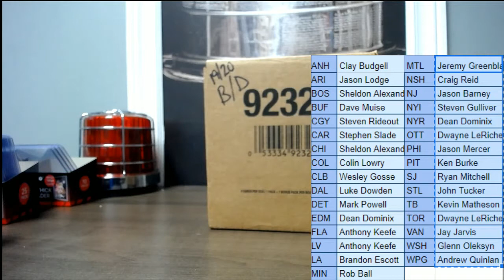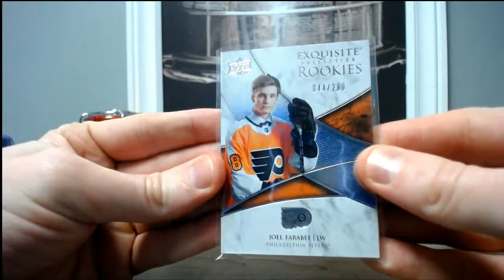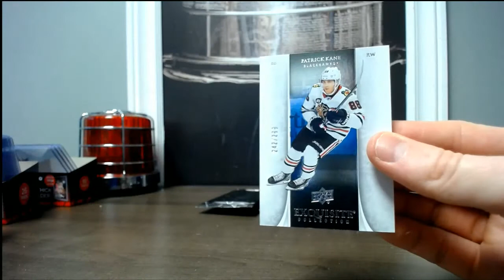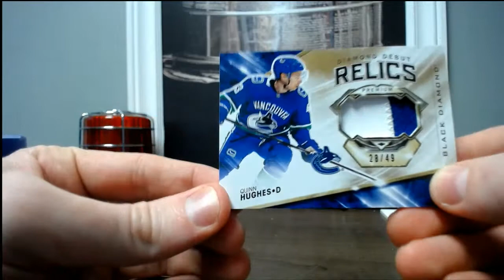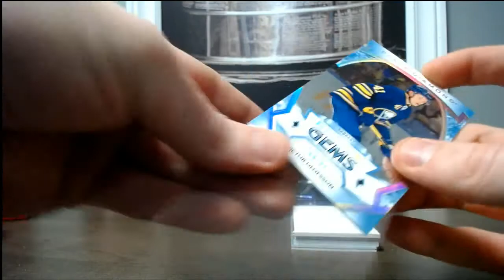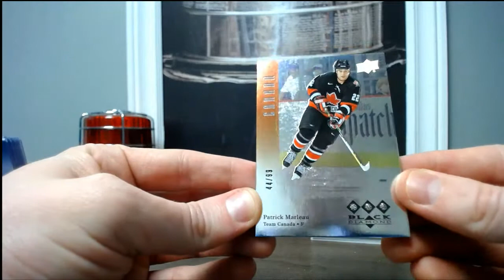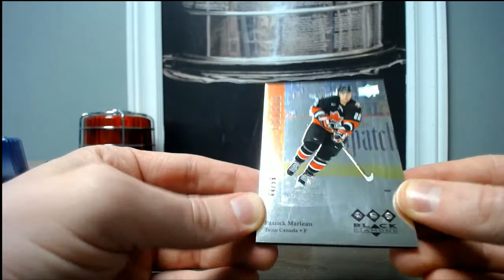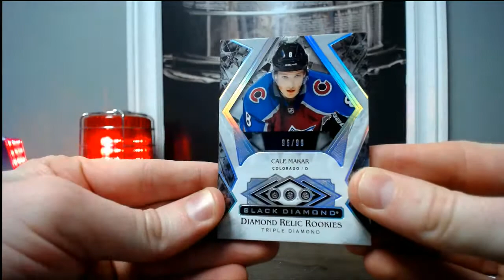19/20 Upper Deck Black Diamond Case PYT #1543